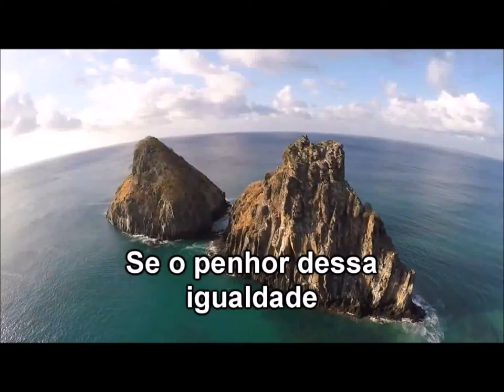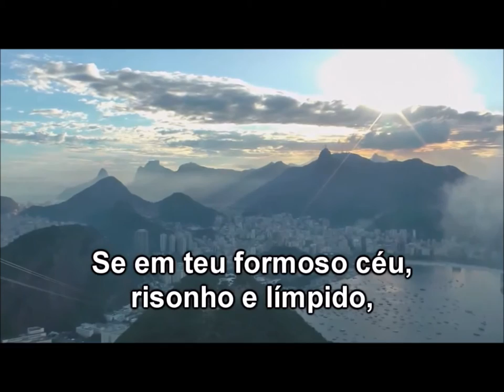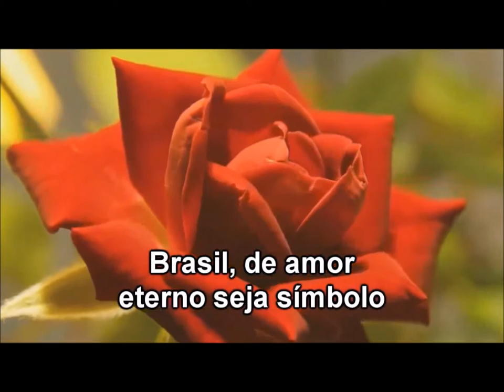Hino Nacional playback e legendado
Usado nas comemorações de nosso encontros de ex-alunos da EMEF OCTÁVIO MANGABEIRA